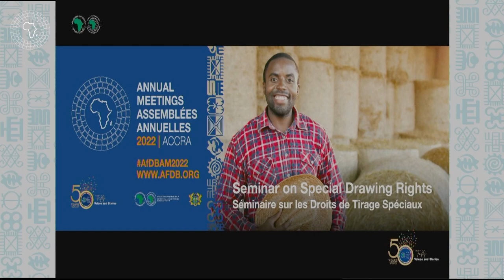Seminar on Special Drawing Rights (SDR)